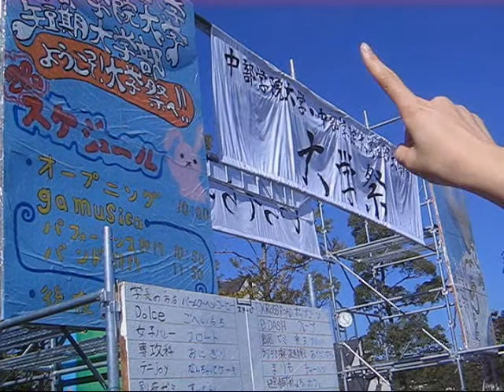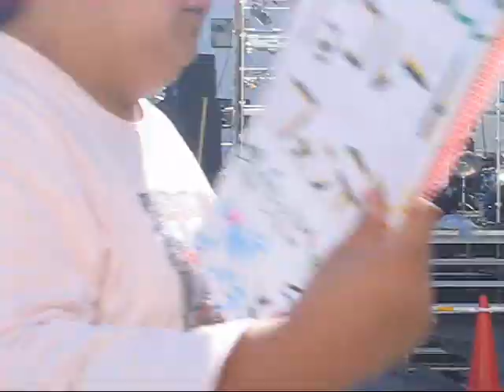JET 2007 - #18 Chubu Gakuin Daigaku Sai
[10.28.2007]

Went with Ran to her old college, where they were having a school festival. The student population is about 2,000 or so.